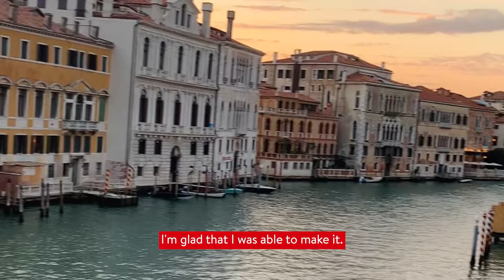Travel around Europe while you study at Queen’s | Tessa Rendina | Queen's University Belfast